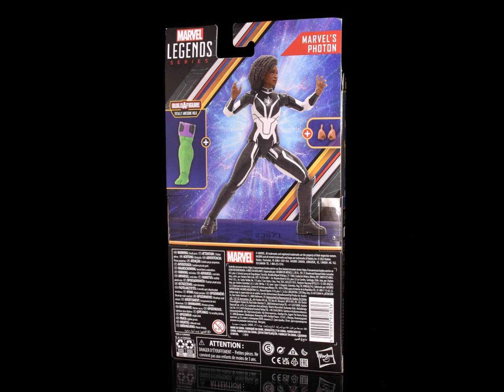Marvel Legends Photon, Monica Rambeau, The Marvels, Totally Awesome Hulk BAF Wave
“She’s entangled our light based powers”

Join The Marvels as they team up to fight the growing Kree menace with our review of the Marvel Legends Photon from The Marvels movie